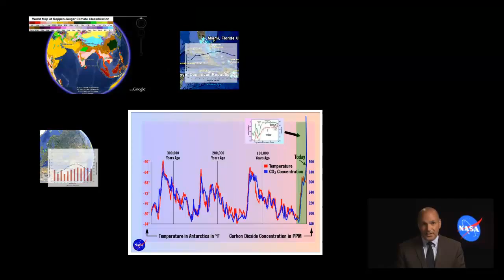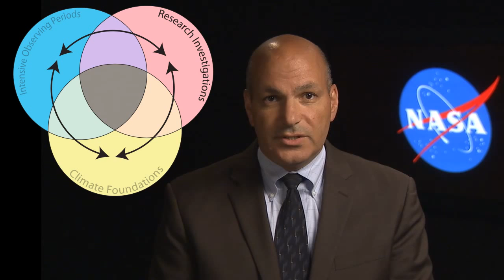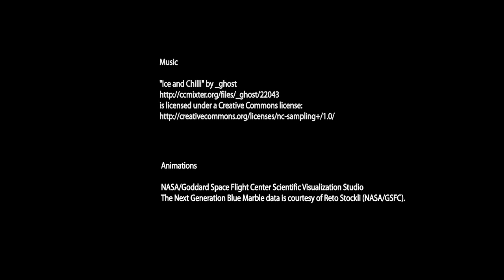GLOBE's Student Climate Research Campaign (SCRC)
to learn more about GLOBE's Student Climate Research Campaign (SCRC).

Dr. Waleed Abdalati introduces the GLOBE Student Climate Research Campaign (SCRC).